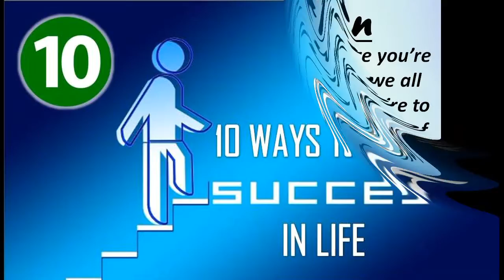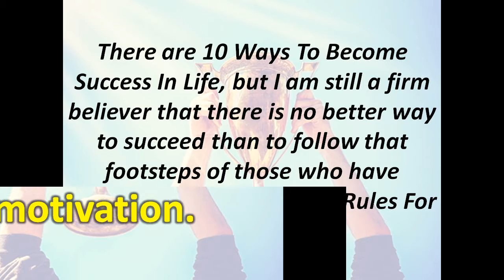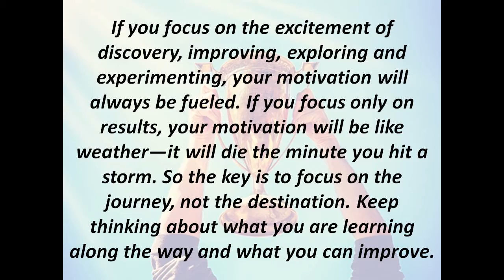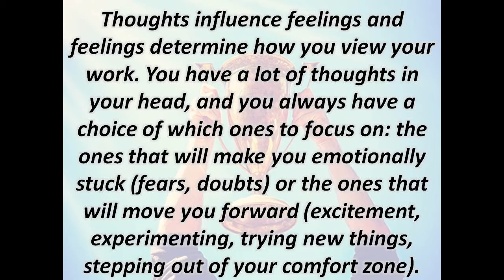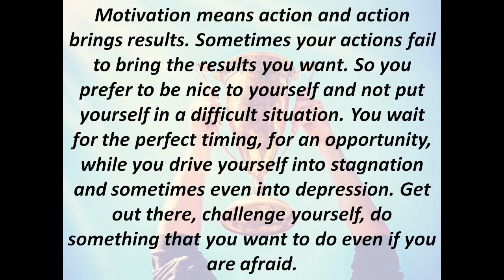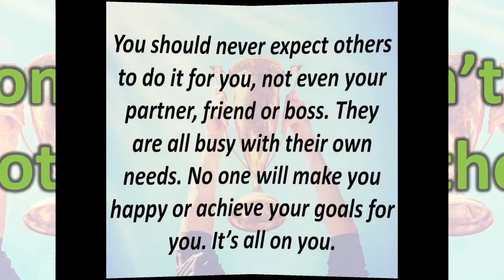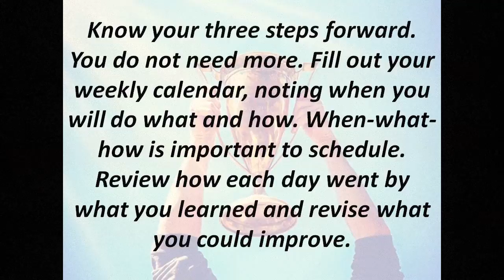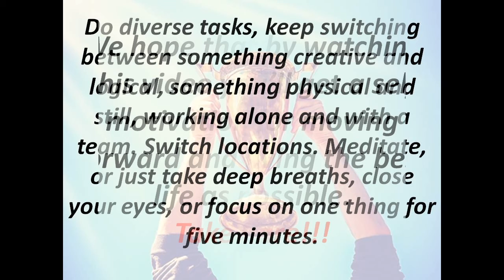10 Ways To Become Successful In Life | Rules For Career Success By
Here are 10 Ways To Become Successful In Life. We would like to share some helpful Rules For Career Success with you that can make you even more successful in life.